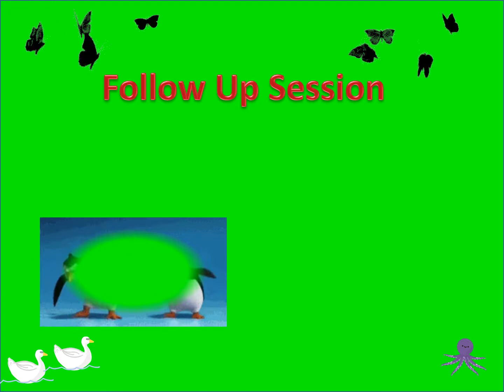Beyond Academics Std I Magical Creatures Final, Don Bosco Matunga, Primary